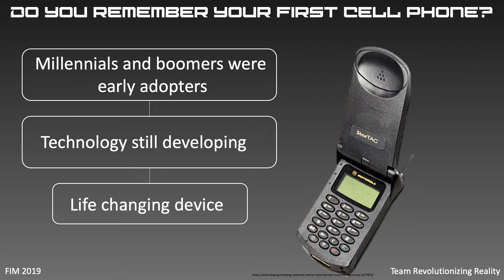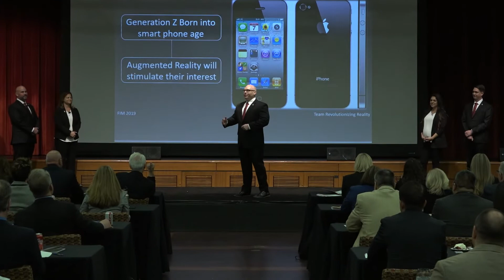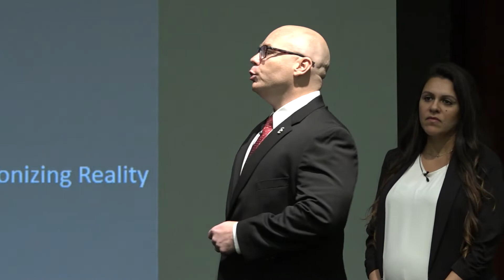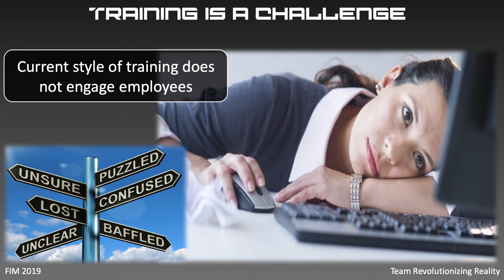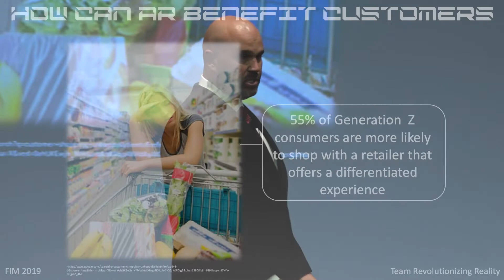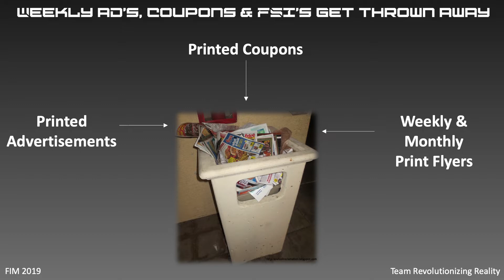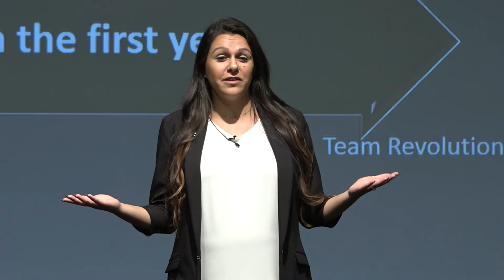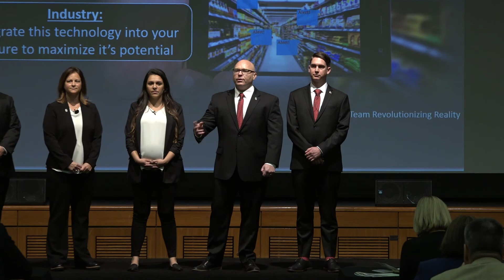Team Revolutionizing Reality | FIM Capstone Presentation 2019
Augmented Reality in the store - Digital Marketing